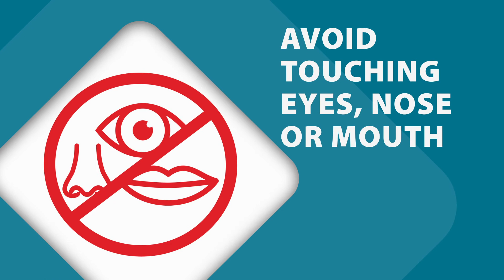Protect Yourself and Others from COVID-19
Protect yourself and others from COVID-19. Do your part. Help break the chain of transmission of the virus. markham.ca/covid19